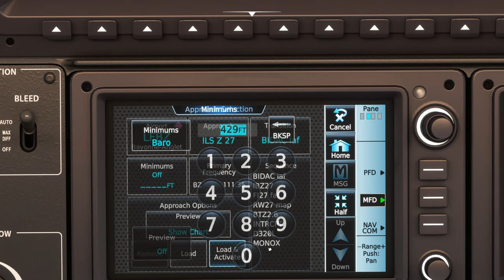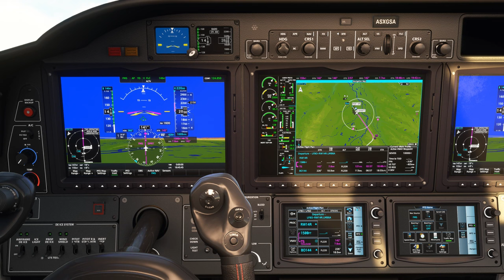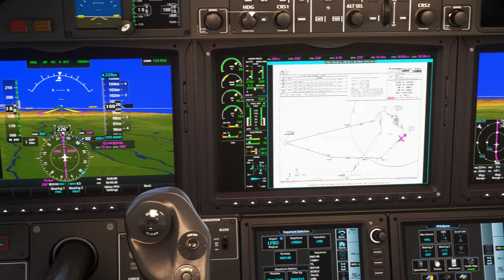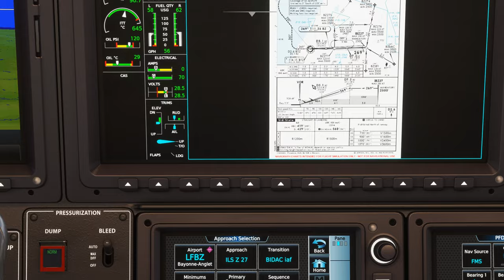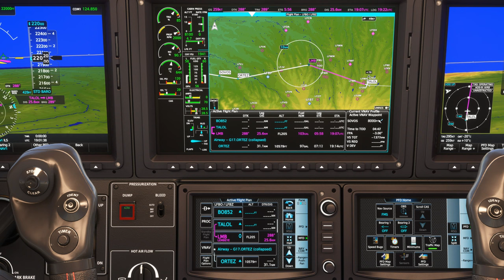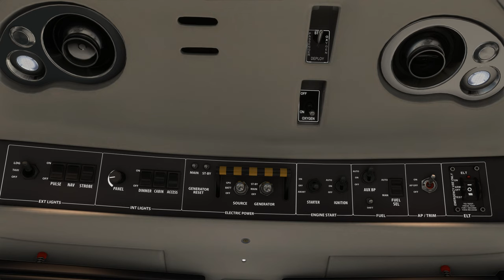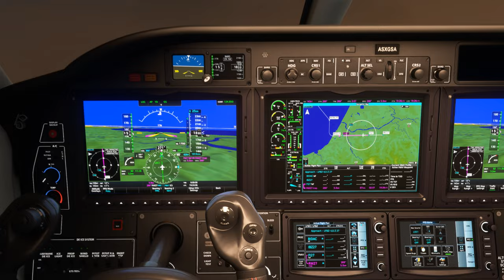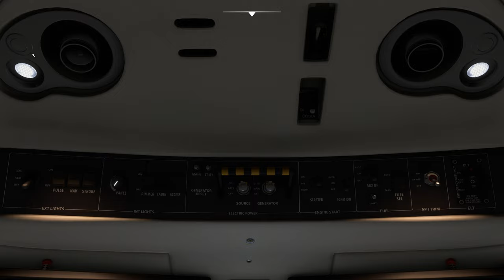Vol IFR avec météo réelle et trafic entre Toulouse Blagnac et Biarritz LFBO LFBZ TBM 930 2K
Vol IFR avec météo réelle et trafic entre Toulouse Blagnac et Biarritz LFBO LFBZ

00:00 Préparation de l'avion
14:00 Décollage et Montée au FL 220
27:00 Palier au FL 220
36:00 Descente jusque 2500 Ft
52:00 Approche et Atterrissage